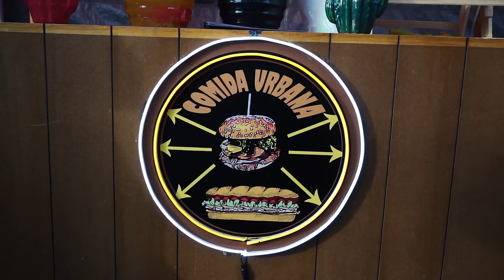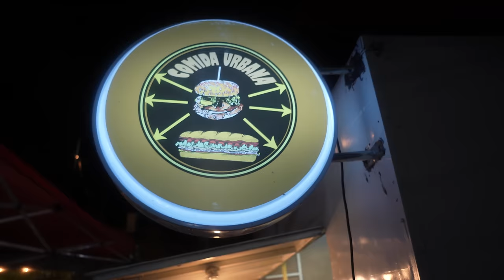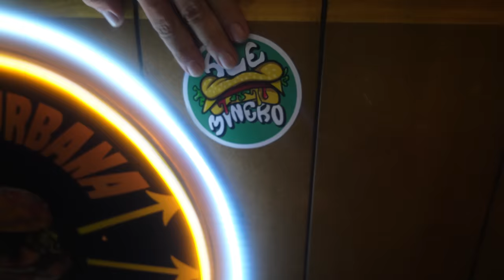EL RETO de "COMIDA URBANA" 🥖 | **Baguette Gigante de 3 Kilos 🇲🇽🔥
EL RETO DE LA BAGUETTE GIGANTE🥵🥖

Hoy hemos venido a visitar el Barrio de Tepito en busca del Reto más Extremo y Delicioso de la Zona, y para eso hoy venimos a conocer un negocio llamado "COMIDA URBANA" en este "FOOD-TRUCK" podemos encontrar Deliciosas Hamburguesas, Hot Dogs bien Preparados, y unas Baguettes de Gran Tamaño que es está la razón de nuestra visita a este negocio, pues aquí cuentan con un Reto de Comida que consiste en Comer una Baguette de 80 cm con un Peso de 3 Kilos este va relleno de Arrachera, Pechuga Empanizada, Chorizo Argentino, Ensalada y Guacamole, y sólo cuento con 25 Minutos para terminarlo, de lograrlo está Baguette con un precio de $550 Pesos sería completamente Gratis...¿Lo lograré?👀🥖🔥

Si ustedes quieren probar está Deliciosa comida, o incluso intentar el Reto de la Baguette, yo les comparto la dirección de esté establecimiento👀🥖: Gorostiza 64, Tepito, Morelos, Cuauhtémoc, 06200 Ciudad de México, CDMX.